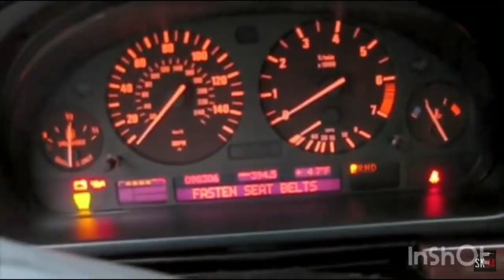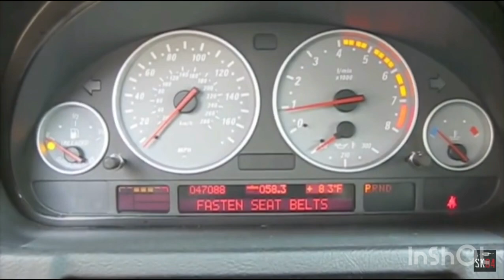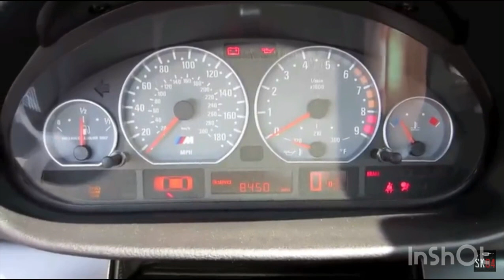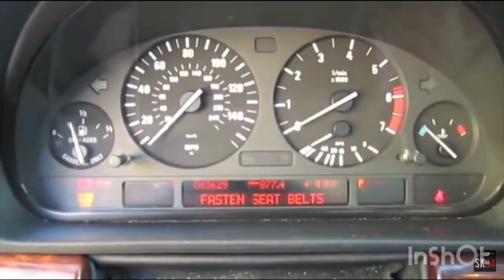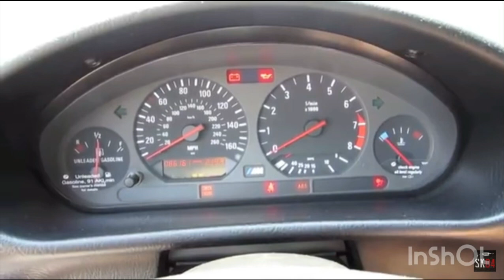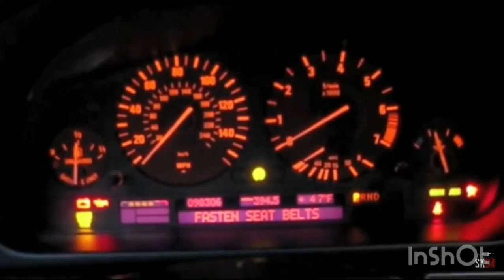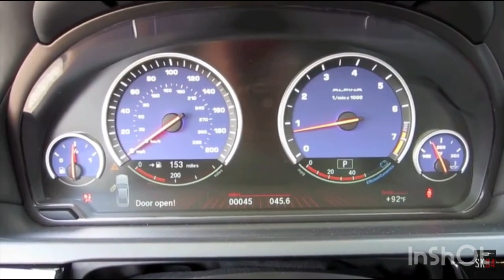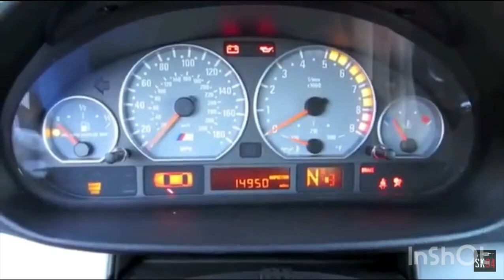BMW @saabkyle04 Startups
Let me know if I miss any